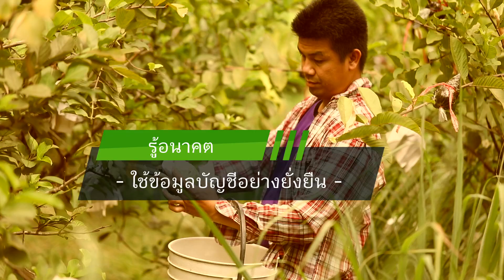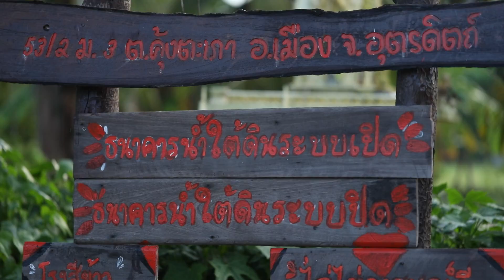Tape7 Ver 2 KruSaSior 05 00 min FIX